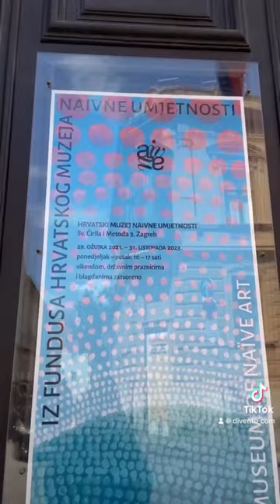The oldest museum of Naïve Art | Zagreb, Croatia | Create FREE itinerary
Visiting Zagreb? If you're a lover of, or simply curious about, Naive Art, you should head to the The Croatian Museum of Naïve art, the oldest museum of Naïve Art in the world with a remarkable collection of artworks, mostly by Croatian artists but by other artists too.
It's in the beautiful 18th-century Raffay Palace in the Upper Town. Take the funicular to get there: it's fun and you'll enjoy the amazing panoramic views.

To discover more about the rooms and artistic styles of the site, check out the link 🔗